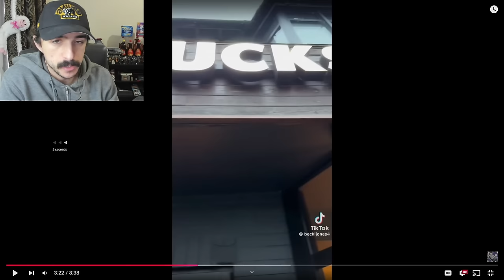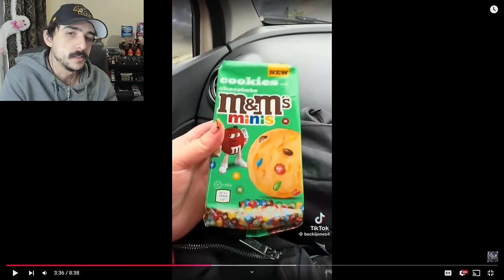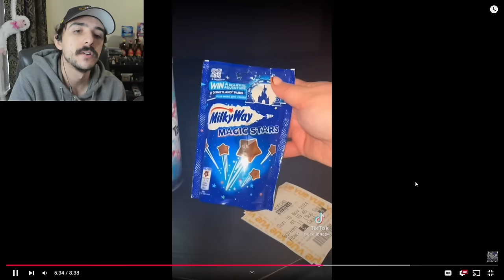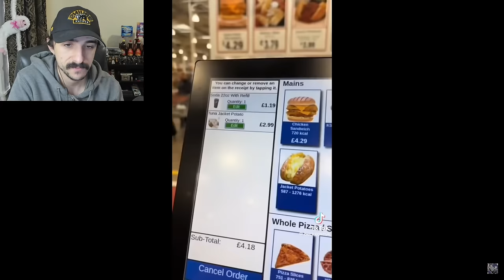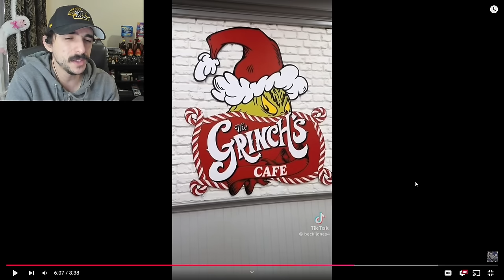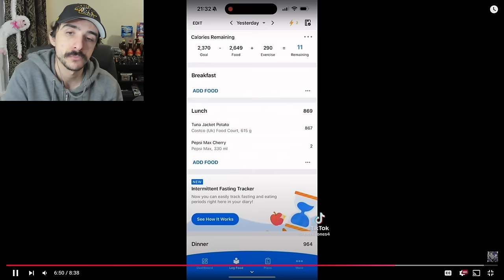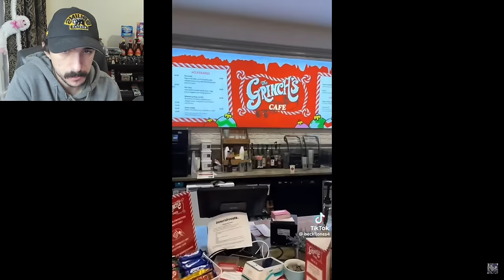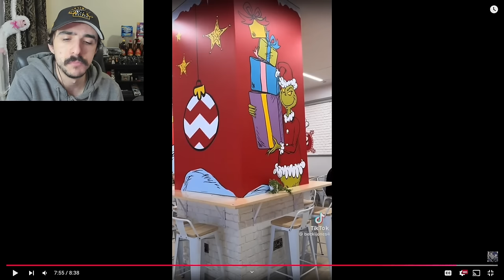A Whole Pizza To Herself! - Becki Jones